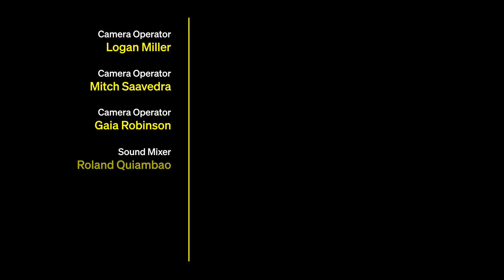Ben Affleck & Michael B Jordan | Directors on Directors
In their "Directors on Directors" conversation, Ben Affleck and Michael B. Jordan shower each other with praise for pulling double duty as directors and actors in "Air" and "Creed III." | presented by Amazon MGM Studios